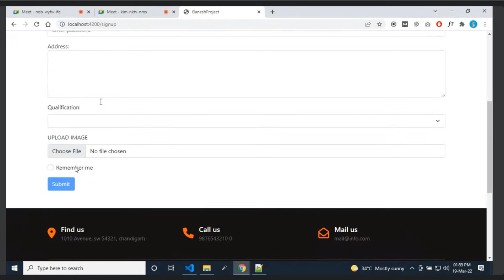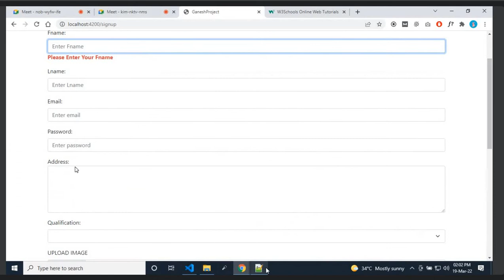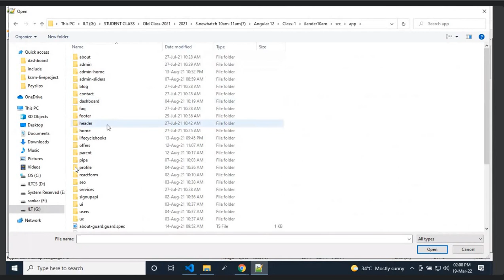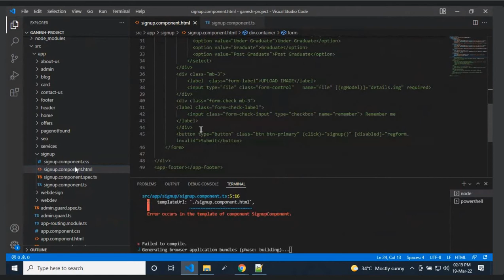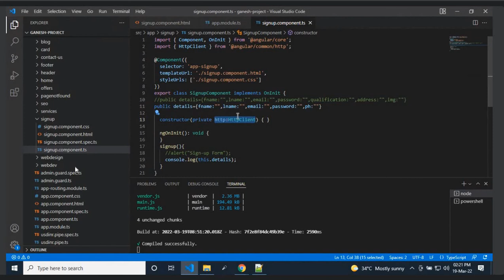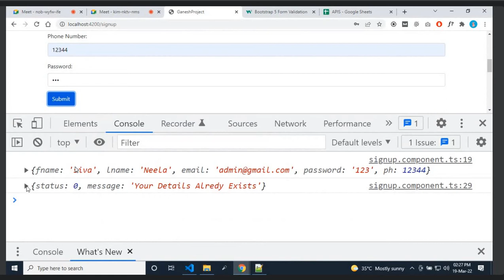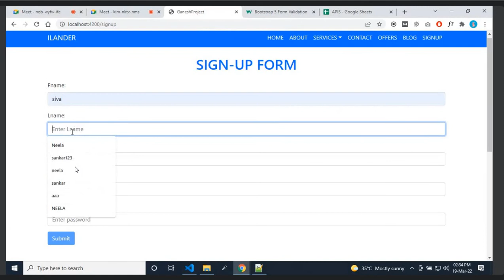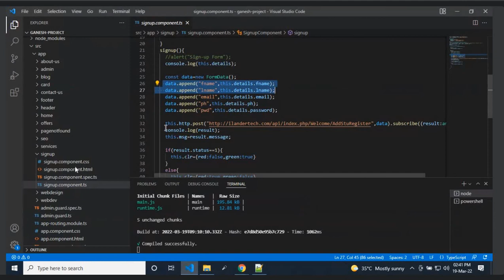ANGULAR 13||FORMVALIDATION||HTTPCLINT||AJAX||SIGNUP API